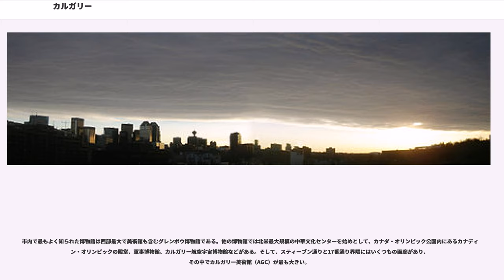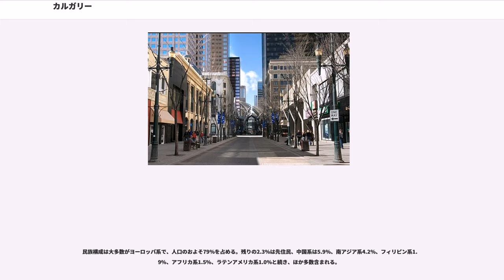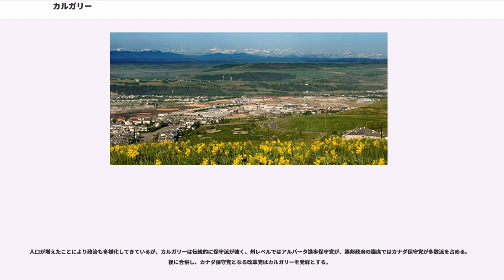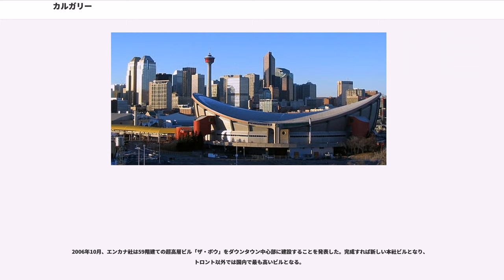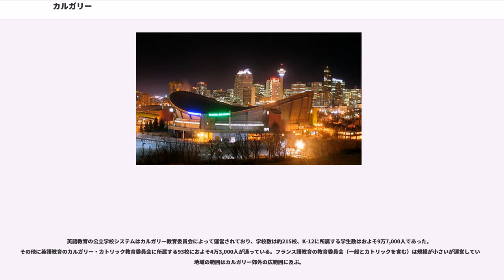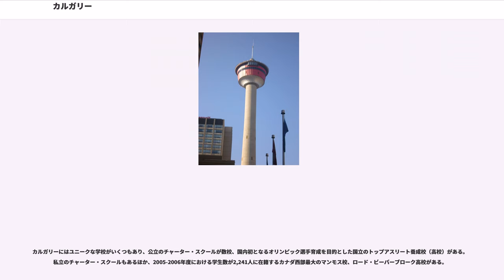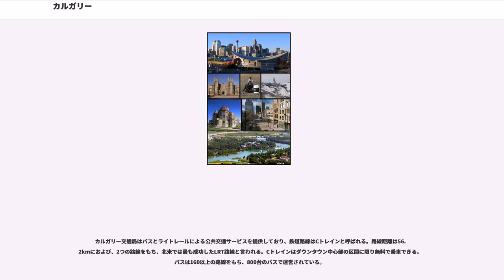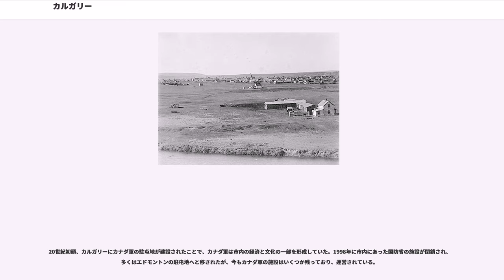カルガリー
カルガリー（）は、カナダ西部のアルバータ州にある都市である。同州最大の都市かつ同国有数の世界都市である。アルバータ州の南部、カナディアンロッキー山麓から東におよそ80kmの高原地帯に位置する。カルガリーからエドモントンを結ぶ地域は人口密度が高くカルガリー・エドモントン街道と呼ぶ。都市の近郊にあるいくつものマウンテン・リゾートを含め、ウィンタースポーツとエコツーリズムが盛んな場所として知られる。代表的な年間行事にカルガリー・スタンピード、フォーク・ミュージック・フェスティバル、ライラック・フェスティバル、グローバルフェスト、カリブ系の祭りとしては国内で2番目の規模を持つカリフェストなどが開催される。

カルガリー・スタンピードで有名であることから「スタンピード・シティ」（The Stampede City）の愛称をもつ。アルバータ牛でも知られ、牛の街「カウタウン」（Cowtown）とも呼ばれる。

ヨーロッパからの入植が始まる前、この地域は先住民ブラックフット族の領地であった。少なくとも1万1,000年前から定住していたとされる。記録に基づくとカルガリーに訪れた最初のヨーロッパ人は探検家のデイビッド・トムソン（）で、1787年に、ボウ川付近にあったペイガン族のキャンプ地で冬を過ごしている。そして1873年、ジョン・グレン（）がカルガリーの地域に入植した最初の入植者とされる。

北西騎馬警察（現在のRCMP）の駐屯地となり、当初はフォート・ブリスボワ（Fort Brisebois）と呼ばれた。1876年にフォート・カルガリーと改名された。カルガリーの名はスコットランドのマル島の地名から来ており、ゲール語で「輝く水」を意味する。1883年にカナダ太平洋鉄道（CPR）がこの地域に開通し、駅が建設されたことで、カルガリーは周辺地域の商業と農業の中心として発展した。CPRの本社は今もカルガリーに置かれている。1884年に町制が敷かれ、まだノースウエスト準州に属していた1894年に、同準州内で最初に市制が敷かれた都市となった。

1902年に石油が発見されたものの、これは短期的なブームで終わり、州の重要な産業とはならなかった。1947年に巨大な油田が発見されると、カルガリーはこの後すぐにオイルブームの中心となり、1973年の第1次石油危機で原油価格が上昇したことで、街の経済は大きく発展した。1971年から1988年の17年間で25万4,000人増え、さらに次の18年間で33万5,000人も増えた。このブームの期間、都市の急速な開発と建物の高層化が進み、今もこの流れが続いている。

カルガリーの経済は石油産業の影響が大きく、1981年に年平均の原油価格がピークとなった際、都市のブームもピークを迎えた。その後、原油価格の低下と連邦政府の資源政策（）によって石油産業は低迷し、カルガリー経済の足かせとなった。1980年代中頃、ブライアン・マルルーニー政権下のもとNEPの政策が取り消されたことで原油価格は低迷していたにもかかわらず、1990年代までには経済は完全に回復した。

エネルギー関連企業は非常に多くの雇用者を抱えており、1980年代の経済不況で考えられないほどの失業者を出した。失業率は急激に上昇したものの、10年間の間に経済は回復を見せた。この教訓から石油と天然ガスの産業に依存した体質からの脱却が計られ、その後、市の経済と文化はより多様な都市へと移り変わった。これによってカルガリーは中規模な都市でかつ特徴の少ない草原の都市から国際的な大都市へと変貌を遂げた。変貌のさなか、1988年2月にカナダでは初めて開催された冬季オリンピックは、カルガリーを世界の表舞台に登場させる大きなきっかけとなった。この時高速スケートリンクとして知られるオリンピックオーバル（Olympic Oval）がカルガリー大学に建設された。

カルガリーとアルバータ州の経済はブームを迎えており、カルガリー地域の人口は110万人近くに迫るなど、国内で最も高い成長を見せている。石油・天然ガス産業が市の経済の大部分を構成している中、市は他の分野への投資にも力を入れている。観光業が市の産業で成長している分野のひとつで、年間で310万人以上の観光客がカルガリー・スタンピードを始めとして、様々な祭典や興行に訪れている。マウンテン・リゾートの近くにあるバンフやレイク・ルイーズ、キャンモアなどは観光客に人気があり、そのため、人々はカルガリーにも足を運ぶ結果となっている。その他、力を入れてい...